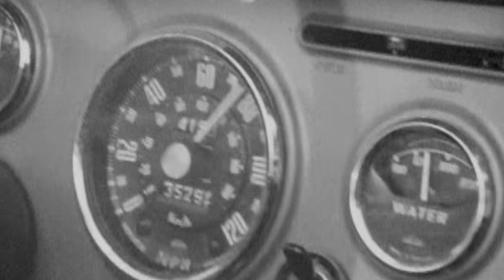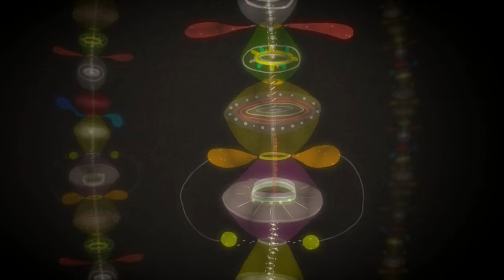Canadian Film Institute 80th Anniversary Compilation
Celebrating 80 years of Canadian cinema!

The Canadian Film Institute (CFI) was incorporated in 1935 as a federally-chartered, non-governmental, non-profit cultural organization. It is the oldest film institution in Canada and the second oldest film institute in the world.

The CFI's mandate is to encourage and promote the production, diffusion, study, appreciation, and use of moving images for cultural and educational purposes in Canada and abroad. To this end, it organizes ongoing public film programming, distributes a small collection of films, and is involved in the publication of books and monographs on various aspects of Canadian cinema.

Conception/Editing: Jerrett Zaroski, CFI Programmer
Producer: Tom McSorley, CFI Executive Director